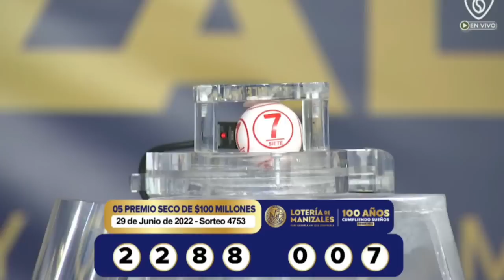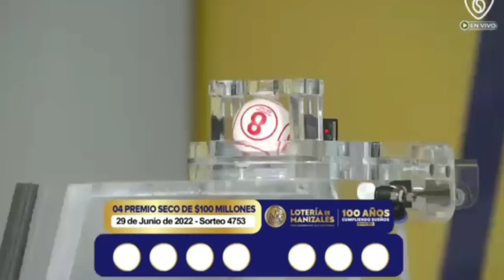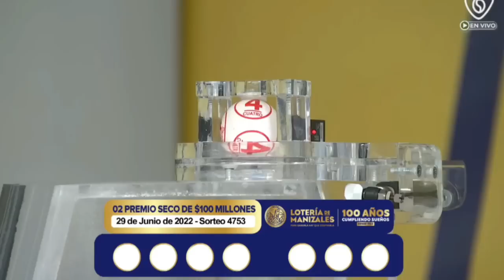LOTERÍA DE MANIZALES Resultado MIÉRCOLES 29 DE JUNIO de 2022 PREMIO MAYOR Y PREMIOS SECOS ✅🥇🔥💰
Hola buenas noches, te presentamos los resultados de las loterías y chances en Colombia, vamos con el Resultado para la Lotería de MANIZALES del MIÉRCOLES 29 DE JUNIO de 2022.

Resultado VALLE 29 DE JUNIO
Resultado de la LOTERÍA DE MANIZALES MIÉRCOLES 29 DE JUNIO de 2022
LOTERÍA DE MANIZALES 29 DE JUNIO
LOTERÍA DE MANIZALES 29 DE JUNIO Premio MAYOR

LOTERÍA VALLE
resultado VALLE
VALLE
resultado VALLE
lot VALLE
LOTERÍA DE MANIZALES anoche
LOTERÍA VALLE
VALLE sorteo
VALLE resultado
sorteo VALLE
LOTERÍA VALLE
resultado VALLE
VALLE anoche
valle VALLE
VALLE VALLE